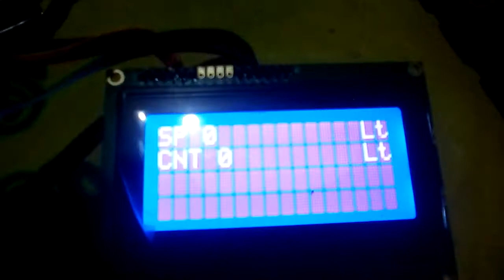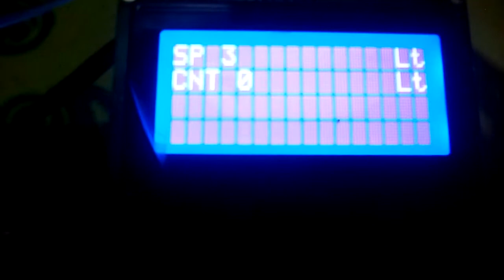Milk/water/petrol dispenser using Microcontroller FTSPAK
In this video I will show you how to make dispenser for water milk or for petrol diesel.